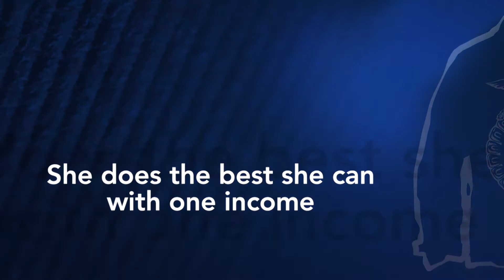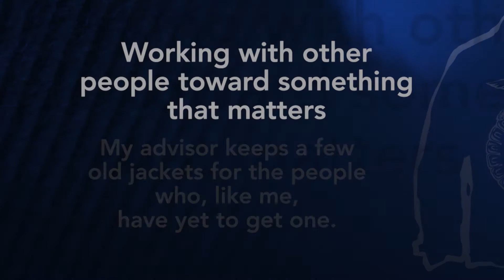Give The Gift Of Blue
Thanks to the generosity of a philanthropy-focused Kentucky couple Don and Mira Ball, deserving FFA members will be getting a gift of blue for years to come.

The Balls created a $500,000 endowment that will award up to 400 free FFA jackets each year to qualified members.